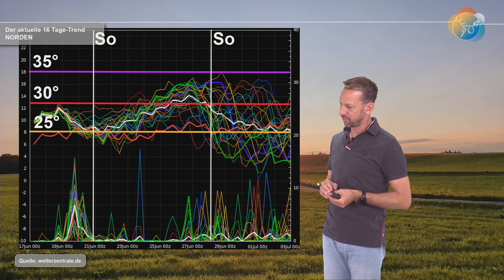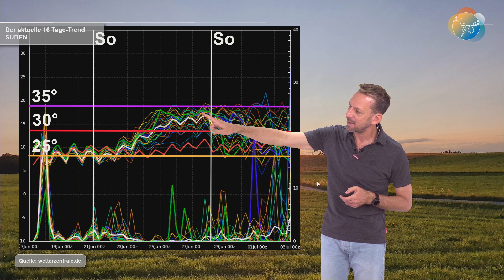Wetterprognose: Wann kommt die Hitze? Wie lange geht die Hitzewelle? Badewetter & Heuwetter kommen.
In der letzten Juni-Woche steht der erste richtige Sommer-Block des Sommers 2020 an mit Badewetter, mit  Heuwetter, mit Biergarten- und Eisesswetter, für viele auch mit Genusswetter. Wie lange das Ganze anhält und wie ausgeprägt das sein wird, analysieren wir...